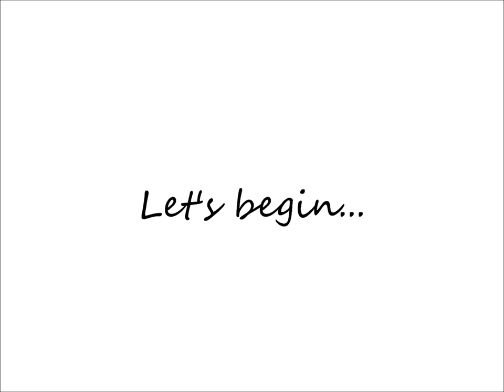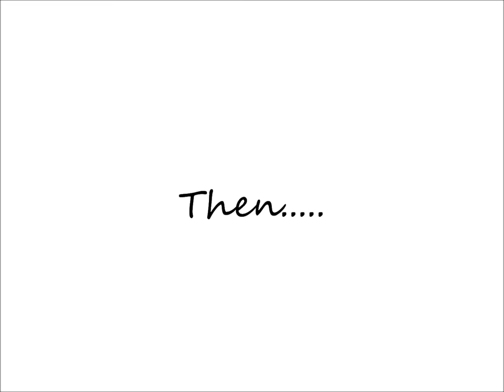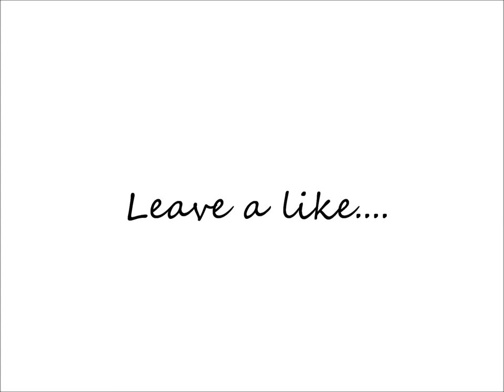How to make a plastic canvas Christmas Sweet Jar